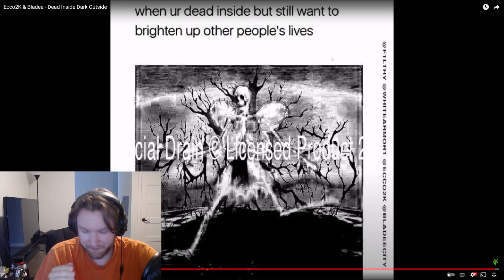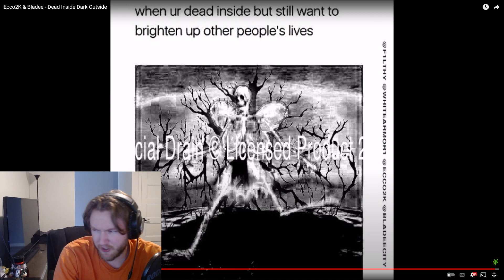DEAD INSIDE DARK OUTSIDE - BLADEE & ECCO2K REACTION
BLADEE & ECCO2K GOIN CRAZY ON THIS ONE THIS ONE STRAIGHT OUT THE X-FILES FRFR